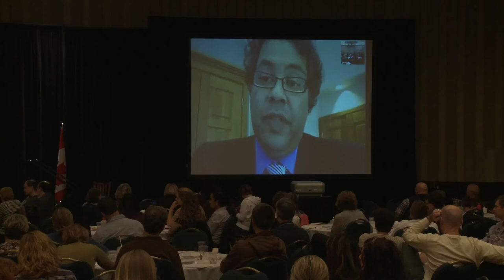1/4 Democracy 2.0 w/ Calgary Mayor Naheed Nenshi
1/4 Democracy 2.0 w/ Calgary Mayor Naheed Nenshi

Newly-elected Calgary's Mayor Naheed Nenshi - the first muslim mayor in North America - discusses how he was able to run a campaign of ideas and win.

Nenshi was addressing a group of 350 Ontario teachers as part of Student Vote's Democracy Boot Camp 2011.